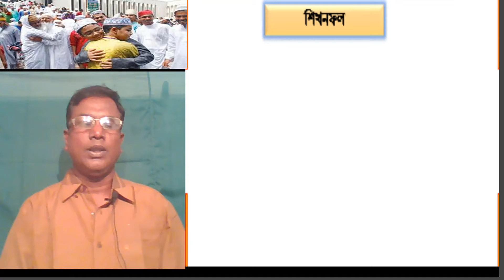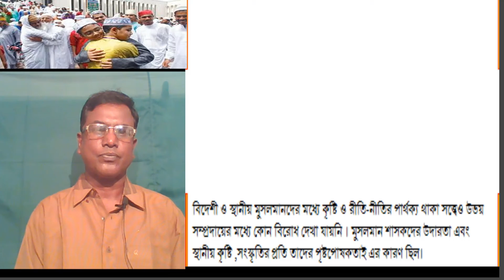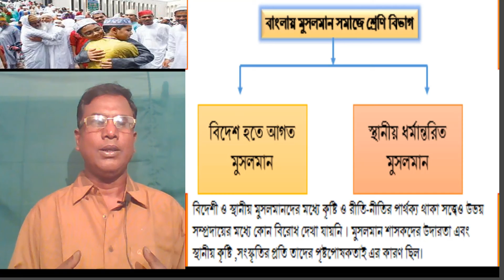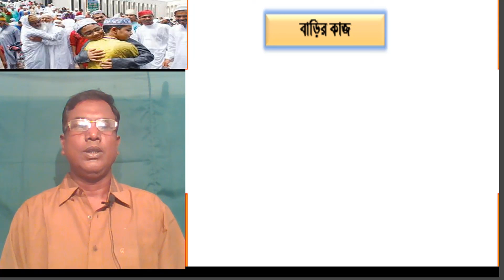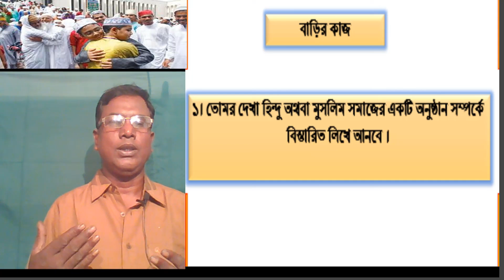মধ্যযুগে বাংলায় ধর্মীয় অবস্থা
মোঃ নুরুল ইসলাম , সহকারি শিক্ষক , রায়পুর স্কুল এন্ড কলেজ , বাঘারপাড়া, যশোর ।